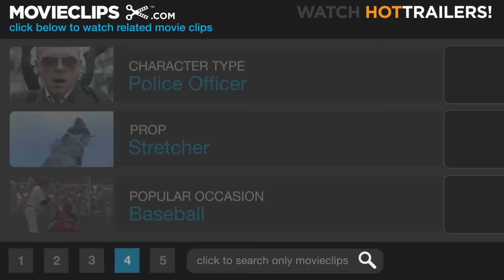World Trade Center (9/9) Movie CLIP - You Kept Me Alive (2006) HD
CLIP DESCRIPTION:
John (Nicolas Cage) is finally rescued from the rubble as Donna (Maria Bello) waits for him at the hospital.

FILM DESCRIPTION:
Director Oliver Stone once again offers a powerful and provocative story based on real-life events in this drama. Sergeant John McLoughlin (Nicolas Cage) and William J. Jimeno (Michael Pe

CREDITS:
Cast: Kurt Caceres, Nicolas Cage, Jonathon Downs, Scott Fox, John Kiernan, Louis Raimondi, Victor Spadaro, Gary Stretch, Maria Bello
Producers: Moritz Borman, Norman Golightly, Donald J. Lee Jr., Debra Hill, Stacey Sher, Chantal Feghali, Michael Shamberg, Robert S. Wilson
Screenwriters: William Jimeno, Andrea Berloff, Allison Jimeno